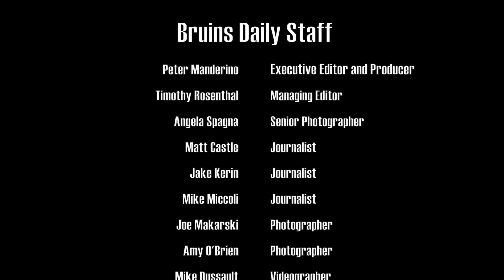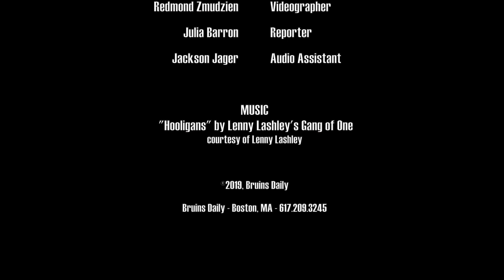Inside the Bruins' locker room after their Winter Classic win at Notre Dame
David Pastrnak, Brad Marchand, Tuukka Rask, Patrice Bergeron, Torey Krug and Bruins coach Bruce Cassidy sound off on numerous topics, including Bergeron's backcheck, Pastrnak's celebration, Sean Kuraly's shield and the Notre Dame atmosphere following Boston's 4-2 win over the Chicago Blackhawks at the 2019 Winter Classic.

Visit BruinsDaily.com for more Winter Classic coverage.